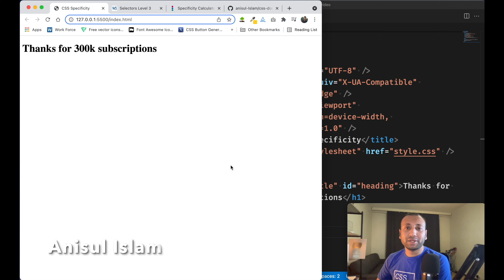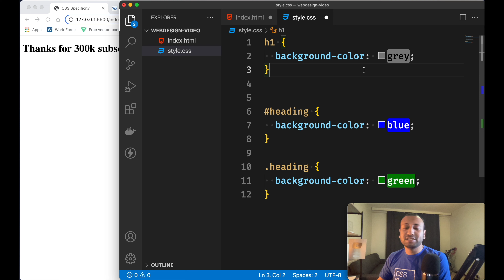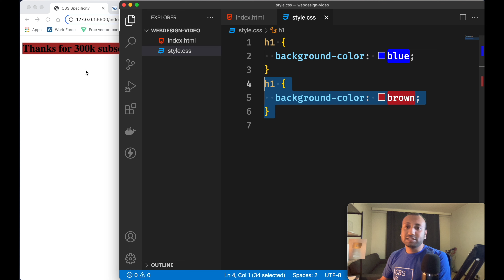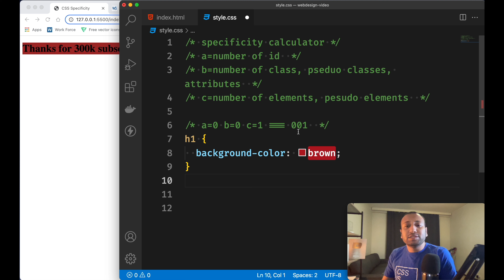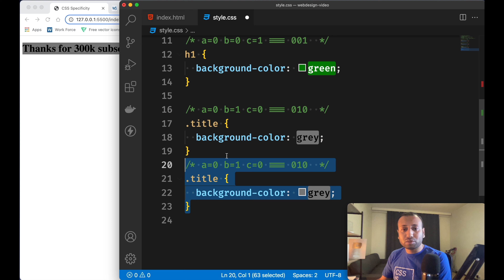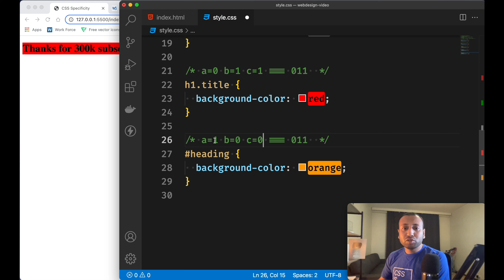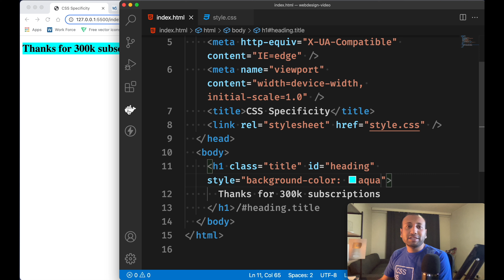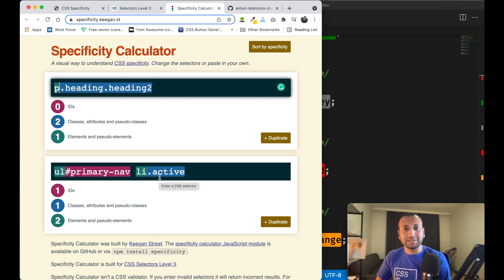css full course bangla tutorial 19 : CSS Specificity | Interview questions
⭐️ Video Contents ⭐️
⌨️ (00:00) Intro
⌨️ (00:06) Introduction
⌨️ (00:56) what is CSS Specificity? How to calculate CSS specificity?